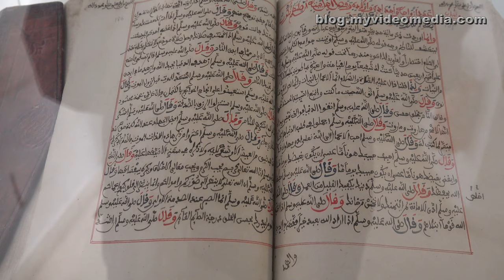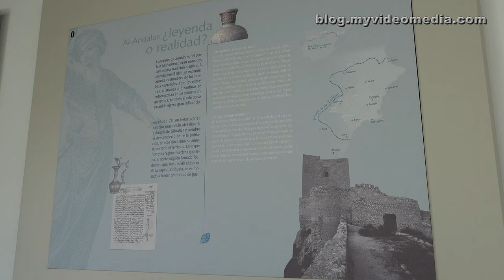Murcia, Museo de Santa Clara - Spain 4K Travel Channel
On our departure day in Murcia, we had time in the morning for a last visit to the city. We wanted to visit the Monastery Museum Santa Clara la Real. In the streets of Murcia, normality has returned, and nothing reminds of the phenomenal festival Entierro de la Sardina last week.
The Monastery Museum Santa Clara la Real is the most important building from the Moorish era. Besides, it also shows the changes and additions in the Gothic and Baroque periods. Thus, it is an outstanding testimony of different epochs and their architectural history.
King Taifa Murciano Ibn Mardanis (the Wolf King) built the palace in a residential area with adequate water outside the medina, in the 12th century.  The simple palace was partially destroyed in 1172 when the Almohads took the city.
In the 13th century, King Ibn Hud al Mutawákkil of Murcia built in the same place the Alcácar Sequir (small palace) as a leisure palace. The official residence of the Muslim royal family was the Alcázar Nasir (Grand Palace), further south on the banks of the River Segura.
Ibn Hud was assassinated in 1238. In 1243, Murcia became a protectorate of the Crown of Castile. Ibn Hud al-Dawla (the predecessor's uncle) became the new king of Murcia. The Alcázar Seguir became the permanent residence of the royal family of Murcia.
After the take-over of the city by the Christians the Alcázar Sequir became a royal house of the Castilian monarchy.  At that time the castle included not only the palace, but also other buildings, baths, and gardens.
In 1365, Peter of Castile called the Cruel, donated the palace to the Order of the Poor of Santa Clara. One built a Gothic cloister which is still preserved today. The courtyard of the palace, reminiscent of the Alhambra in Granada, became the center of monastic life.
Today's museum houses primarily sacred works of art of the Christian culture. But you also see important Shiite writing by the Muslim scribe of the Egyptian al-Azhar University, Hasan al-´Idwil al-Hamzawi, dating from 1886.

An unserem Abreisetag in Murcia hatten wir am Vormittag noch Zeit für einen letzten Besuch in der Stadt. Wir wollten das Museum des Klosters Santa Clara la Real besuchen. In den Straßen von Murcia ist wieder Normalität eingekehrt und nichts erinnert an das phänomenale Fest Entierro de la Sardina in der letzten Woche.
Das Museum des Klosters Santa Clara la Real ist das bedeutendste Bauwerk aus der maurischen Epoche. Daneben zeigt es aber auch die Veränderungen und Ergänzungen in der Gotik und im Barock. Somit ist es ein hervorragendes Zeugnis verschiedener Epochen und deren Baugeschichte.
Ursprünglich wurde der Palast in einem Wohngebiet mit ausreichend verfügbarem Wasser außerhalb der Medina von König Taifa Murciano Ibn Mardanis (dem Wolfskönig) im 12. Jahrhundert errichtet. Der einfache Palast wurde 1172 teilweise zerstört, als die Stadt von den Almohaden eingenommen wurde.
Im 13. Jahrhundert baute König Ibn Hud al Mutawákkil von Murcia an der gleichen Stelle den Alcácar Sequir (kleiner Palast) als Freizeitpalast. Die offizielle Residenz der muslimischen Königsfamilie war der Alcázar Nasir (großer Palast) weiter südlich am Ufer des Flusses Segura.
1238 wurde Ibn Hud ermordet. 1243 wurde Murcia ein autonomes Protektorat der Krone von Kastilien. Ibn Hud al-Dawla (der Onkel des Vorgängers) wurde neuer König von Murcia. Der Alcázar Seguir wurde zur ständigen Residenz der Königsfamilie von Murcia.
Nach der Übernahme der Stadt durch die Christen wurde der Alcázar Sequir zum Königshaus der kastilischen Monarchie. Damals umfasste das Schloss nicht nur den Palast, sondern auch andere Gebäude, Bäder und Gärten.
1365 schenkte Peter I. der Grausame den Palast dem Orden der Armen von Santa Clara (Klarissen Orden). Ein gotischer Kreuzgang wurde errichtet und ist heute noch erhalten. Der Innenhof des Palastes, der an die Alhambra in Granada erinnert wurde zum Zentrum des klösterlichen Lebens.
Das heutige Museum beherbergt in erster Linie sakrale Kunstwerke der christlichen Kultur. Aber es beherbergt auch eine für die Schiiten bedeutende Schrift des Muslimischen Schreibers der ägyptischen al-Azhar Universität Hasan al ´Idwil al-Hamzawi aus dem Jahr 1886.